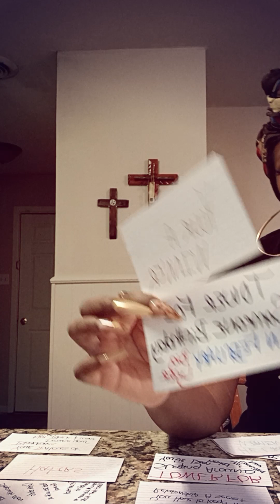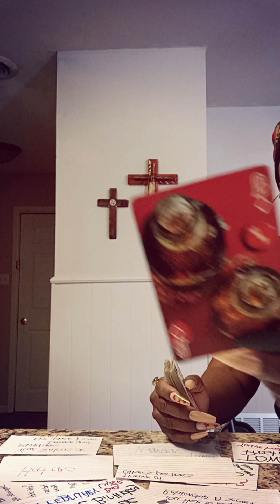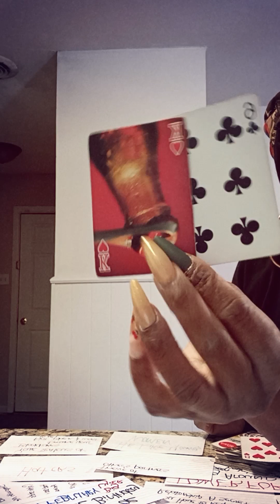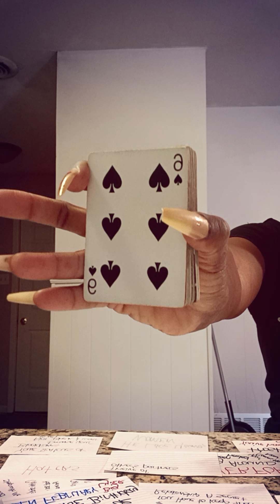THE WHEEL IS IN THE COLLECTIVES FAVOR ,AN UNIONS WILL BE HAPPENING 4 SUM PEOPLE